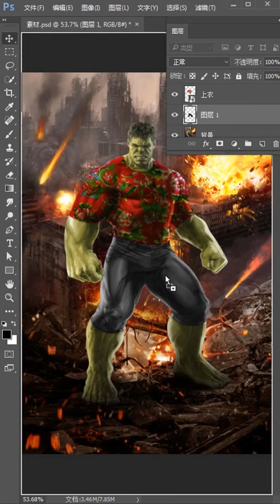How to design image in Photo Shop Easy and Fast part 813